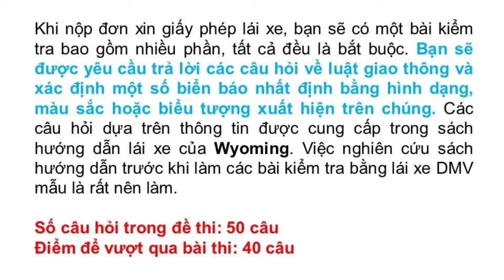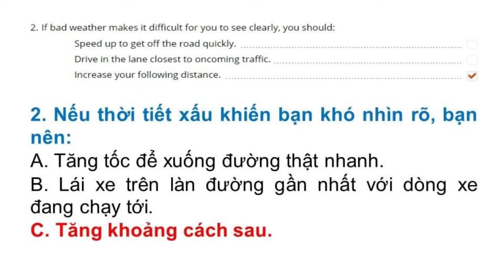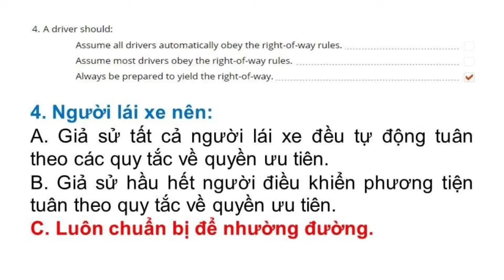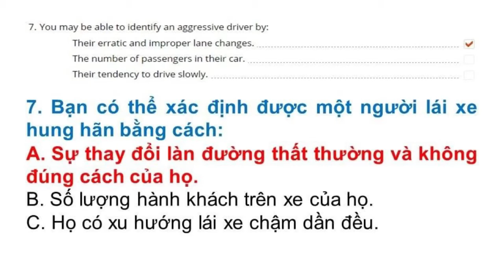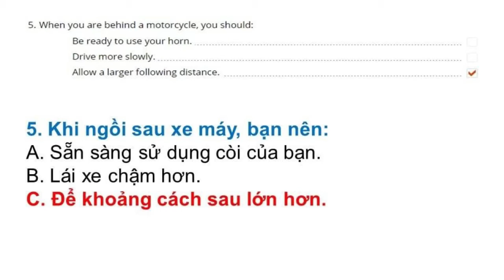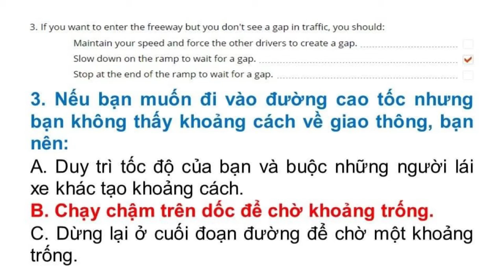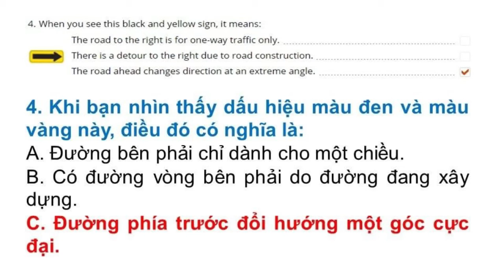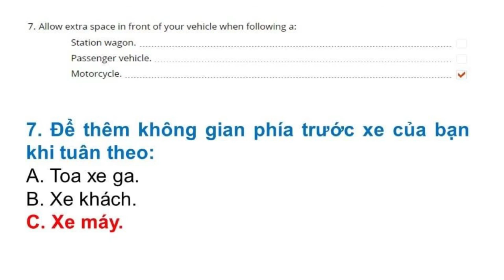Đề thi Lý Thuyết lái xe tại Mỹ bang Wyoming 2022 - Đề 4 (Song ngữ Anh - Việt)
Đề thi lái xe tại bang Wyoming được Thắng tổng hợp từ DMV tại Wyoming. Trọn bộ gồm  7 đề:

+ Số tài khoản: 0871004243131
+ Ngân hàng: Vietcombank
+ Chủ tài khoản: Phan Hoàn Thắng